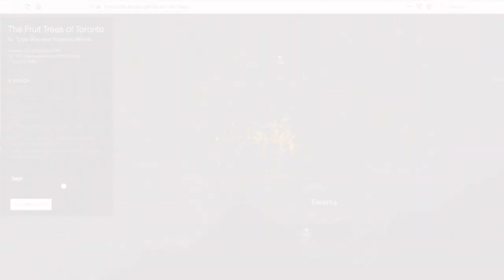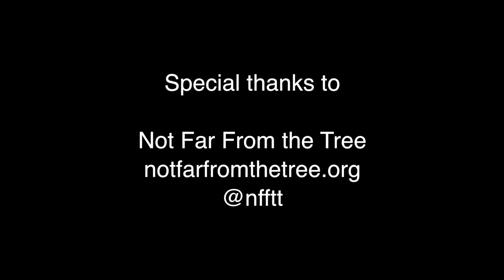CityShorts - Urban Orchard: A City of Fruit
Toronto is a city of fruit, an urban orchard. There are apples, plums, service berries, mulberries, peaches and apricots, all growing in public spaces throughout the city. But much of this food is going to waste because it is never harvested. What can we do to reduce this food waste?!

backlanestudios.ca